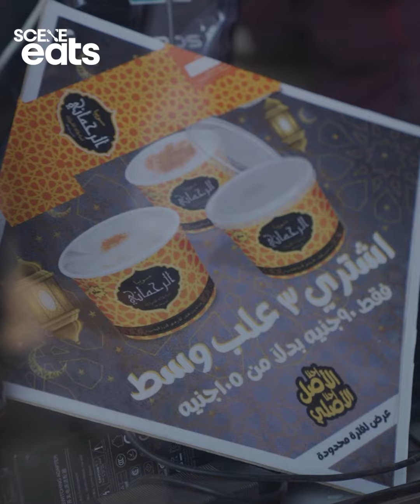حدوتة من كل ركن: سوبيا الرحماني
"كتير حاولوا يقلدوا سوبيا الرحماني بس محدش يعرف سر الصنعة"
سوبيا الرحماني هو واحد من أهم معالم السيدة زينب، ومن أشهر الأماكن اللي الناس بتروحها في رمضان وغير رمضان، لأن هناك هتعرف إن السوبيا بتتاكل مش بس بتتشرب!
في الحلقة الجديدة من سلسلة "حدوتة من كل ركن"، قابلنا محمود صبحي، مدير فرع سوبيا الرحماني في السيدة زينب، وحكالنا قصة المكان وليه الاختراع بتاعهم مفيش حد تاني عرف يعمله؟!